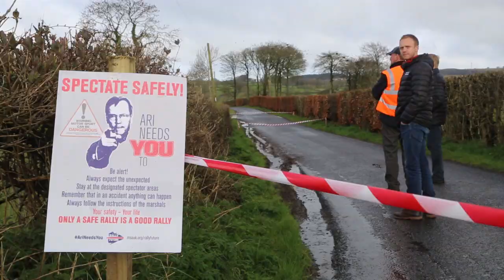DMACK Video Diary: Circuit of Ireland Thursday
Qualifying day at Circuit of Ireland and the fever intensifies as the drivers hit the stages.